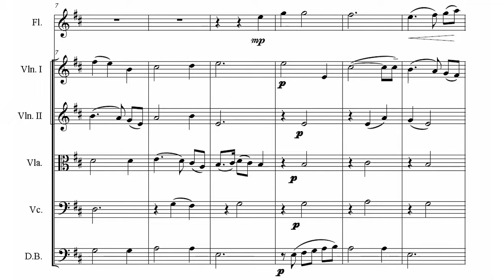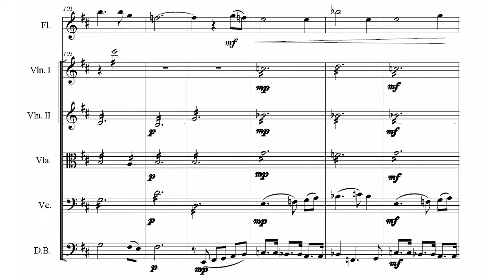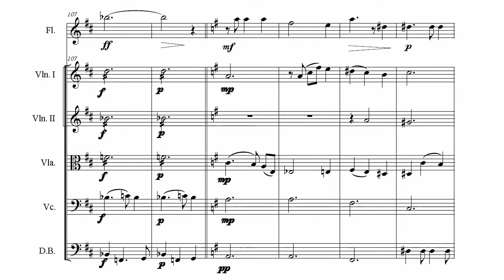Dawn in the Room flute and string orchestra with Score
Flute soloist: Laszlo Demeter
Budapest Scoring String Orchestra under Zoltan Pad

The original poem which inspired this piece is a poem by my mother E M Solomons:

The pale gold light
creeps into my silent room
touching my face
I know that you are here.

Softly contours form
as the colours
take the place of grey

Translucent gold hits the mirror
and reaches my lonely bed.

Dispels the grey mist which lingers
on the window pane
Deepens the image and I see you.

Pale blond light
where your hair once shone.

Lonely shadow of my
former self
I languish here.

But then your dear voice calls
with comfort, love
and says
"I have not left,
while your fond memories remain."
I think of you and you are here
beside and within

Your image fades
but you are still here in me.

You must
you must come back
if only at dawn.

See through the tears of gold,
you are here once more
Your ghostly presence
fills my poor heart,

searching my mind
once more to be as one,

here is your body
so close to my own
in this spectral world
we share our thoughts.

My soul now quiet at last
my yearnings on hold.

The golden glow brings me peace
and I might face another day